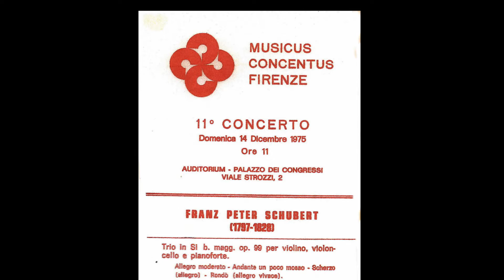Franz Schubert - Klaviertrio Op. 99 - "Nuovo Trio di Firenze"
ANGELA     MASSINI            pianoforte
GIORGIO     BALLINI             violino
SETTIMIO  GUADAGNI        violoncello
Musicus Concentus Firenze - Auditorium Palazzo dei Congressi
14 Dicembre 1975
Angela Massini  ha iniziato giovanissima con il padre,lo studio della musica,diplomandosi in pianoforte, musica corale ,diploma di coro Vivo interesse ed  impegno per le discipline musicali le hanno permesso brillanti risultati sia come insegniante ,presso il Conservatorio Luigi Cherubini di Firenze  che  come pianista  e Clavicembalista in formazioni  cameristiche,con un repertorio che spazia dal barocco ad oggi .Ha effettuato registrazioni per la RAI
Settimio Guadagni Ha fatto parte dell'Orchestra  RAI di Torino e  del Maggio Musicale Fiorentino,è stato tra i fondatori dell'Orchestra Regionale Toscana,alla quale ha partecipato  in qualità di primo violoncello. Intensa l'attività cameristica in varie formazioni privilegiando  quella di Trio con  pianoforte ed è stato titolare della cattedra di violoncello presso i conservatori di Milano ,Pesaro e Firenze ,molti suoi allievi occupano posti di rilievo nel panorama musicale nazionale.
I due musicisti sono uniti da un profondo sodalizio artistico al loro attivo numerosi concerti e prime esecuzioni assolute registrazioni ed importanti riconoscimenti di critica e di pubblico in Italia e all'estero